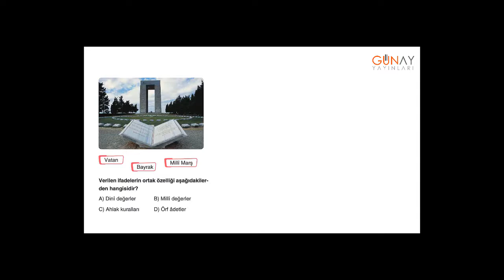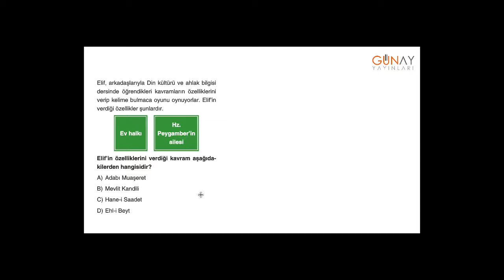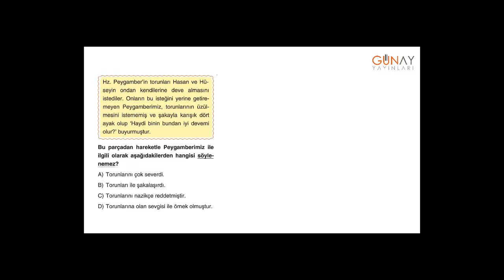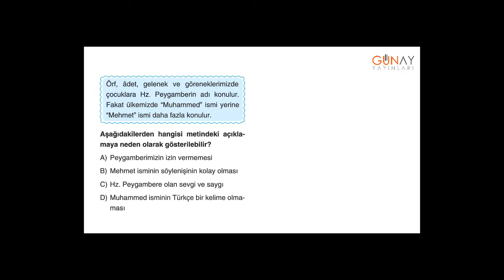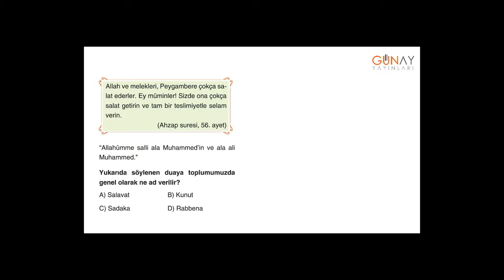Zoom Serisi Din Kültürü ve Ahlak Bilgisi 6_5.Ünite: Temel Değerlerimiz Kavrama Testi 1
Zoom Serisi Din Kültürü ve Ahlak Bilgisi 6
5.Ünite: Temel Değerlerimiz